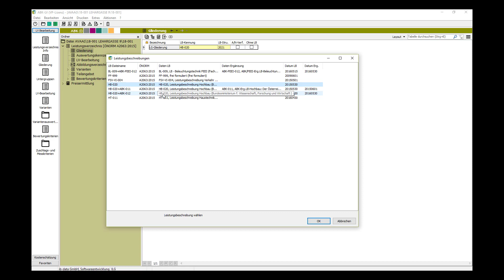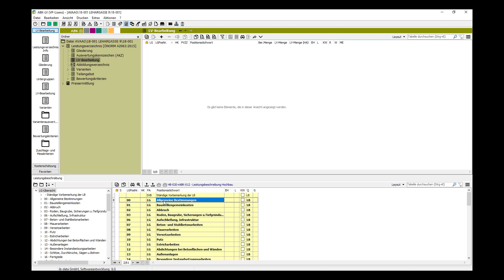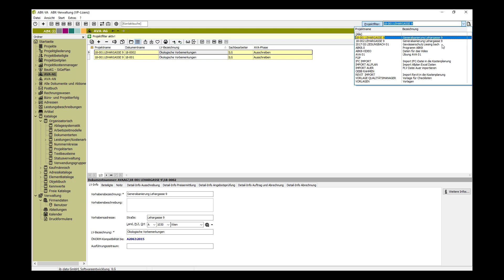Tipps&Tricks: Vorlage für Leistungsverzeichnisse erstellen in ABK8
Erfahren Sie, wie Sie mit ABK8 Vorlagen für neue Leistungsverzeichnisse erstellen können.